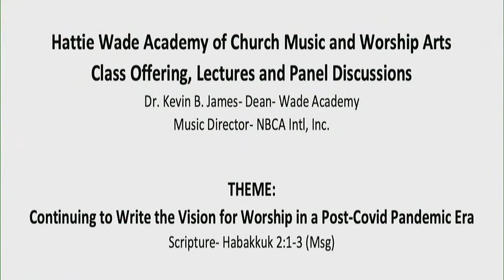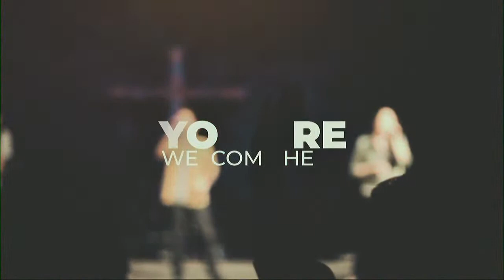NBCA International, INC Dr. E Edward Jones Congress of Christian Education & Discipleship 2023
Devotion & Bible Study

NBCA International, INC
Dr. E Edward Jones Congress of Christian Education & Discipleship
June 26th - June 29th , 23023